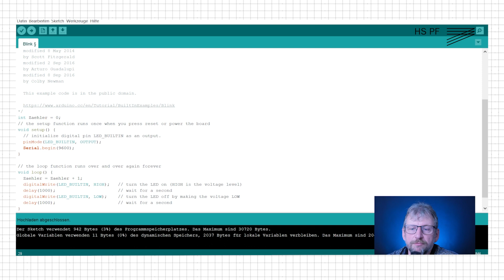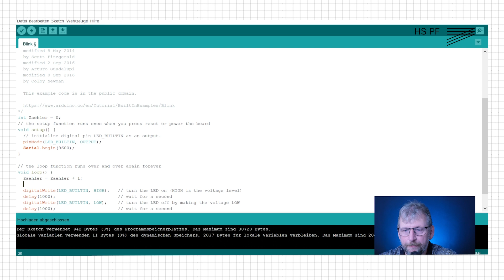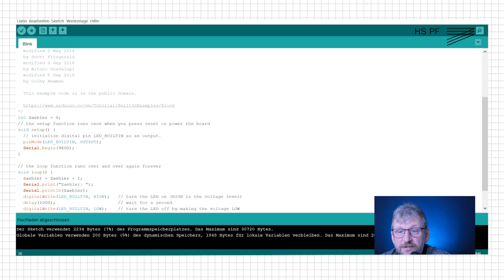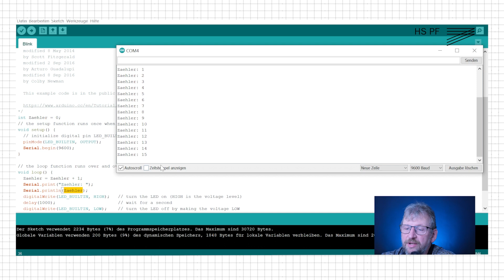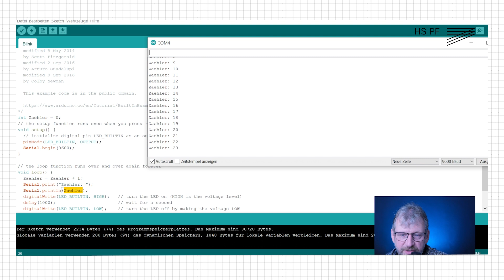Arduino Nano 02 - serial monitor - Software-Entwicklung Elektronik Factory Space - HSPF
Arduino Nano serial monitor - Software-Entwicklung Elektronik Factory Space - Hochschule Pforzheim